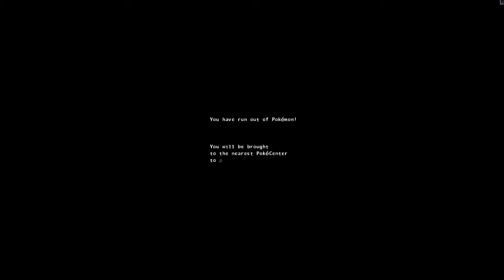Pokemon 3D with Mischief! Ep.23 Scyther so strong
Pokemon 3D is back so leave some love if you please. Me and Mischief work hard in this session. I feel like we did ok! :D